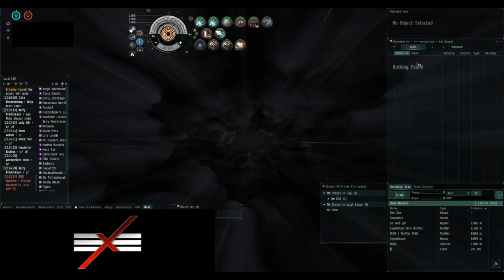EVE Online - Black Otters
A few hot drops done when EXE where a member of The Imperium before they moved to Delve.